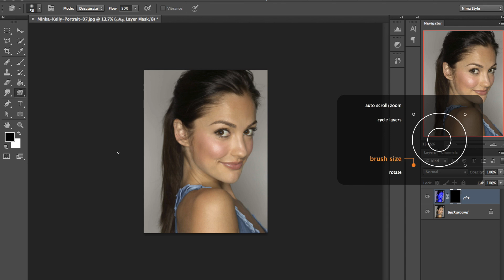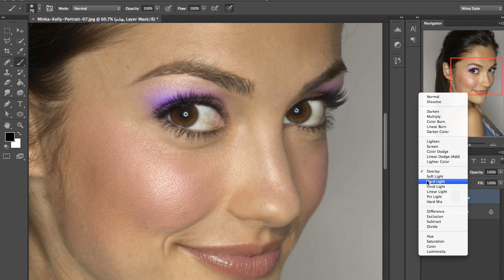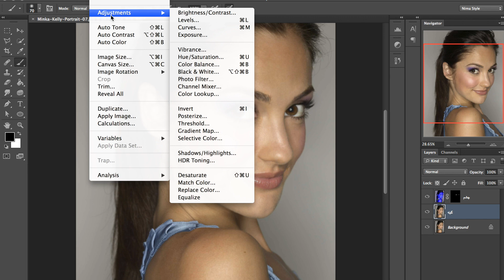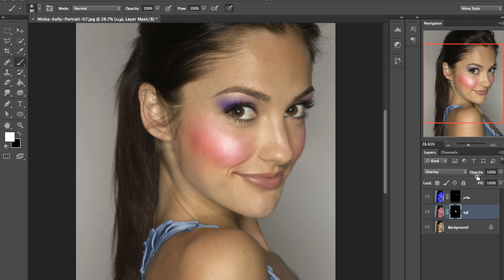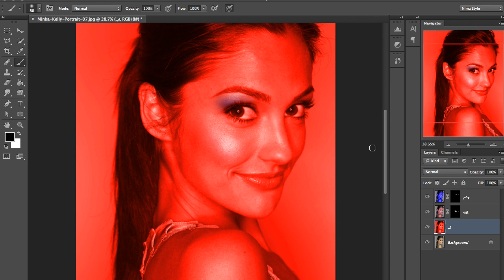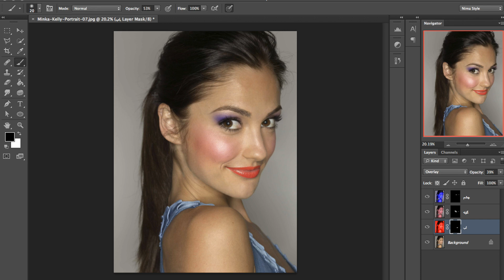Photoshop makeup - Tutorial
ادیت عکس در فوتوشاپ به زبان فارسی - آرایش صورت